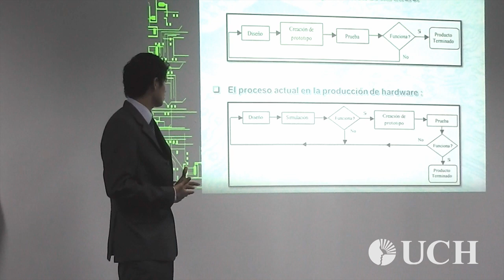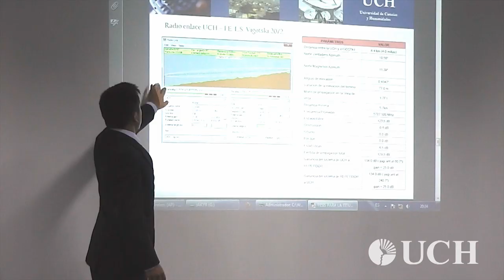UCH:Informe de resultados de investigación. Fac. de Ciencias e Ingeniería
Alumnos del 10° Ciclo presentan sus informes finales de investigación como parte del Taller de Tesis II.